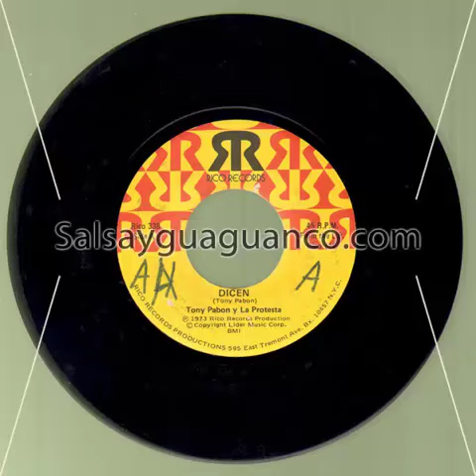45rpm Tony Pabon y la Protesta - Dicen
From: Salsayguaguanco.com